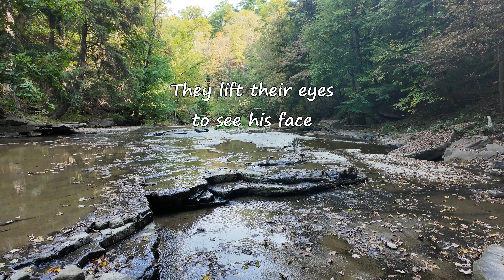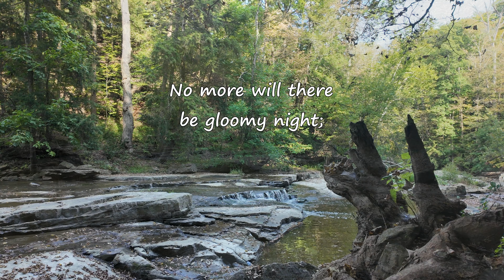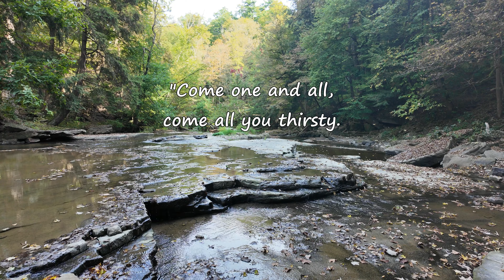There is a River - Revelation 22 - in Metrical Form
Text: Revelation 22
Verses by George Ph. van Popta, 2009, ©
Tune: Genevan Psalm 84

From the book "The Glorious Victory An Exposition of Revelation,"
by George Ph. van Popta